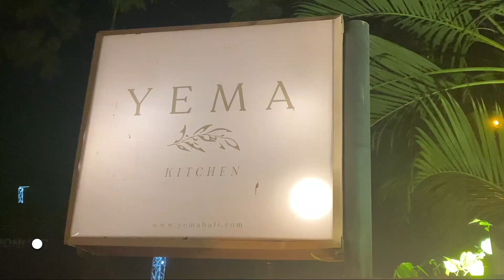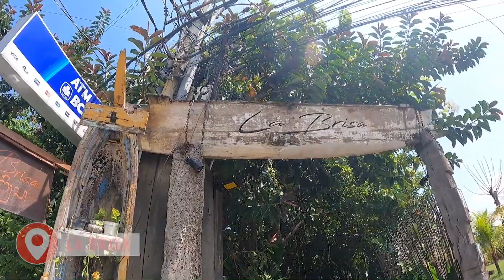Cennet gibi şehri gelin beraber gezelim :) - Bali V-log - Part 1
Bali v-logu ile karşınızdayım :)  Büyüleyici doğası, pozitif insanları , harika manaları ile Bali ... :)
Umarım beğenirsiniz!!
Part 2 için beklemede kalın :)

Edited by Alper İlkutlu

(🔔Never miss a video! Turn notifications on 🔔)